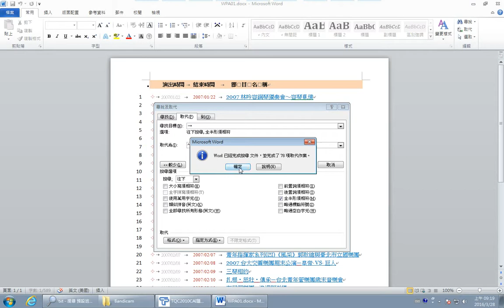【TQC WORD 2010】110節目時間表 2 3